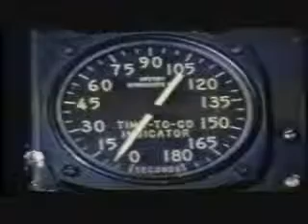A Kid Hereafter - Homemade Drum Machine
Cool song from a Danish band called A Kid Hereafter - the song was written by Frederik Thaae and Maurice Hawkesworth